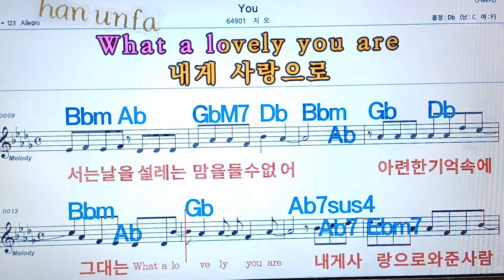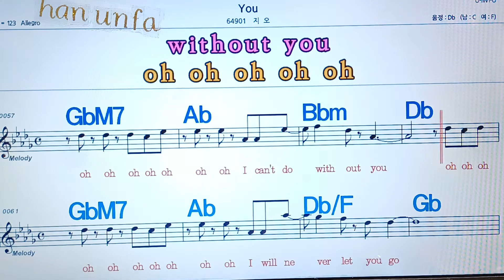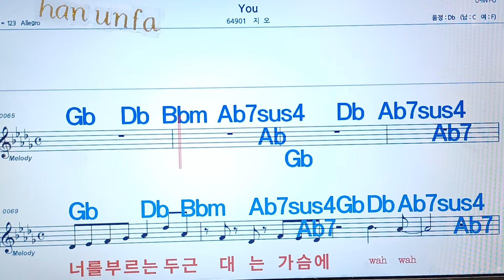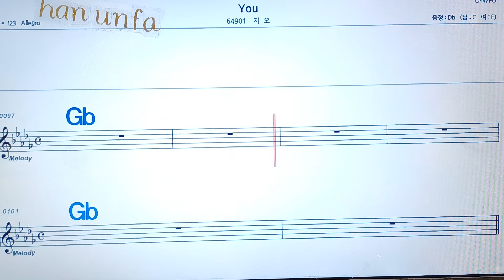You/지오💋노래방, 통기타 , 코드 큰악보, 가라오케, 반주💖Karaoke, Sheet Music, Chord, MR